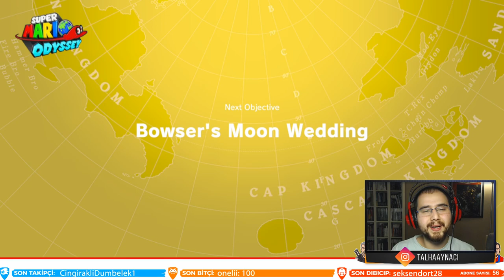Ay' da Düğün Var | Super Mario Odyssey - #6 Final